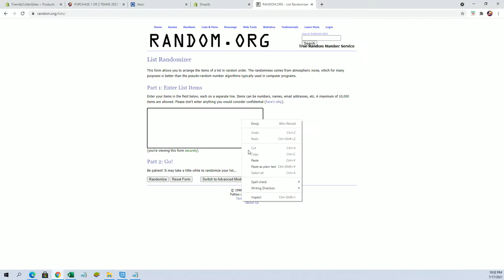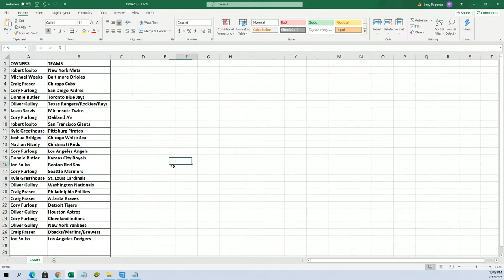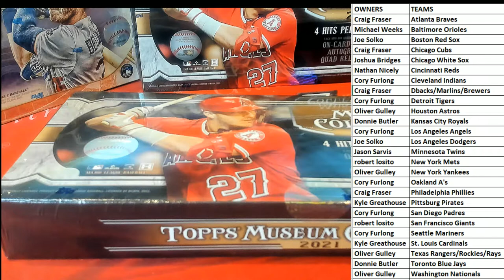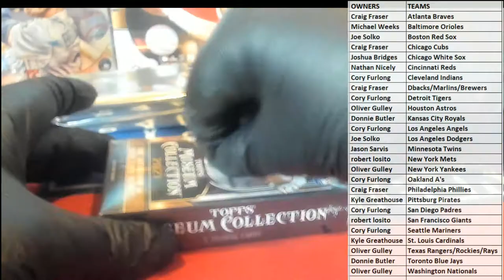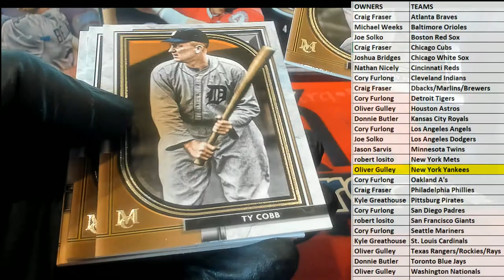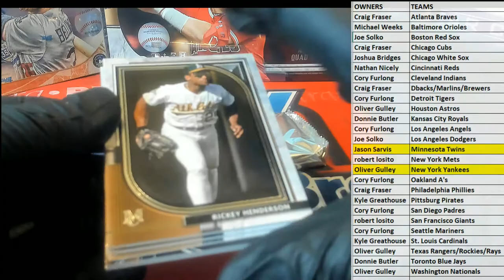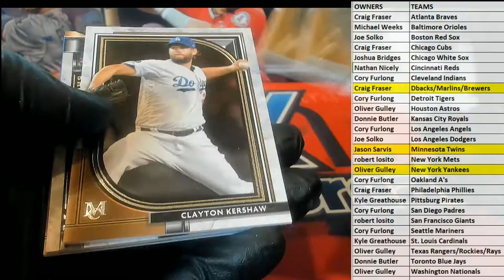2021 Topps Museum Collection Baseball Hobby ID 21MUSEUM158